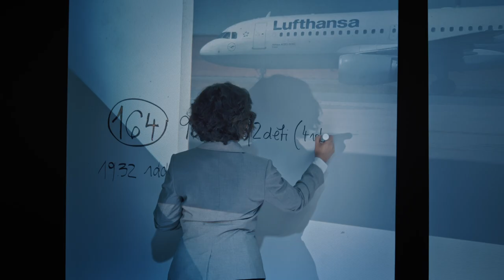TEROR – Národní divadlo moravskoslezské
Dvouhodinové drama ze soudní síně, kde se diváci stávají porotou a na závěr hlasují, zda má být obžalovaný odsouzen či osvobozen. Obžalovaným je Lars Koch, major Luftwaffe, který neuposlechl rozkazu  a sestřelil unesené letadlo, se kterým měl terorista v úmyslu narazit do mnichovského stadionu, kde v tom okamžiku sedělo 70.000 diváků. Diváci v roli porotců musí rozhodnout, zda je možné omluvit smrt 164 nevinných cestujících letadla záchranou podstatně většího množství diváků na stadionu. Jak vyřešit morální dilema, když jsou v sázce životy lidí? A může si jej vůbec někdo dovolit svobodně rozhodnout?

Je přípustné obětovat plné letadlo lidí, když víte, že tím zachráníte 70 000 životů? Německé drama ze soudní síně s přímou účastí diváků...

Divák se stává součástí představení, stává se „soudcem" – výsledky hlasování se objeví na mezinárodním webu, který sleduje teritoriální výsledky hlasování